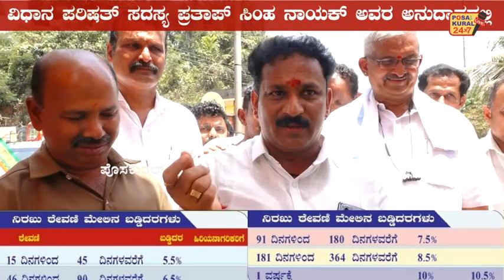ವಿಧಾನ ಪರಿಷತ್ ಸದಸ್ಯ ಪ್ರತಾಪ್ ಸಿಂಹ ನಾಯಕ್ ಅನುದಾನದಲ್ಲಿ ಚೇಳೂರು ನಲ್ಲಿ ನಿರ್ಮಿಸಿದ ರಿಕ್ಷಾ ತಂಗುದಾಣದ ಉದ್ಘಾಟನೆ.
ವಿಧಾನ ಪರಿಷತ್ ಸದಸ್ಯ ಪ್ರತಾಪ್ ಸಿಂಹ ನಾಯಕ್ ಅವರ ಅನುದಾನದಲ್ಲಿ ಚೇಳೂರು ನಲ್ಲಿ ನಿರ್ಮಿಸಿದ ನೂತನ ರಿಕ್ಷಾ ತಂಗುದಾಣದ ಉದ್ಘಾಟನೆ.